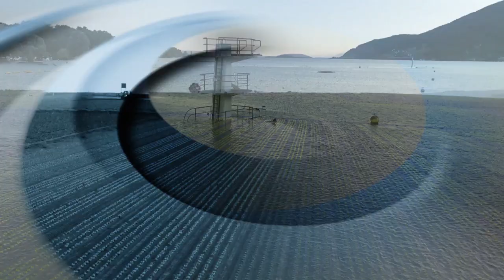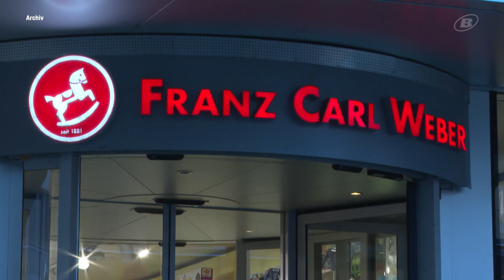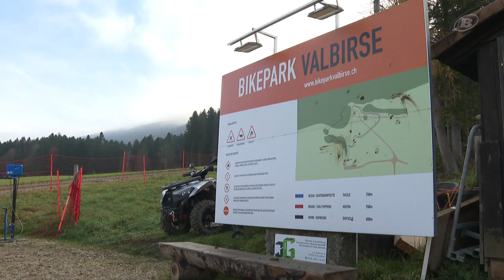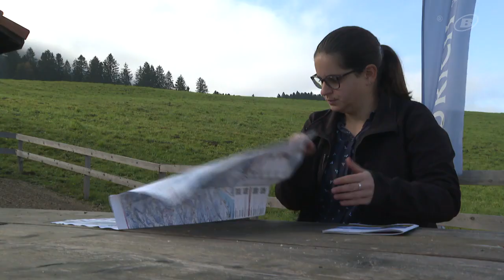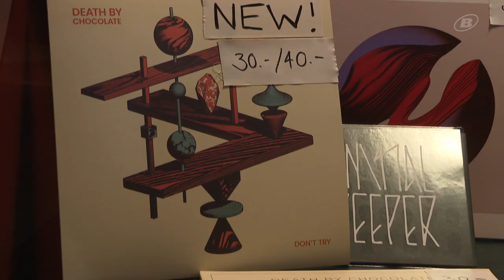INFOFLASH vom 1. Dezember 2024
00:00 - Intro/Schlagzeilen
01:04 - Neuer Concept Store in der Nidaugasse
03:44 - Erster Weihnachtsmarkt in Schwadernau
06:21 - Sportnews
07:27 - Apéricip: Auf Wiedersehen Ski !
09:49 - Death by Chocolate is back